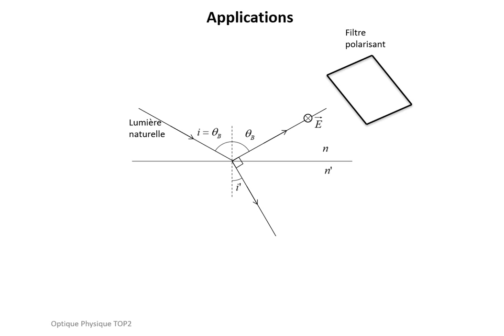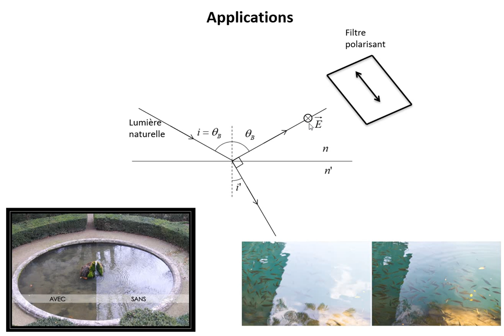2-Loi de Brewster et verres polarisés